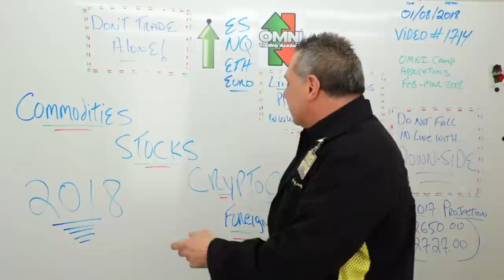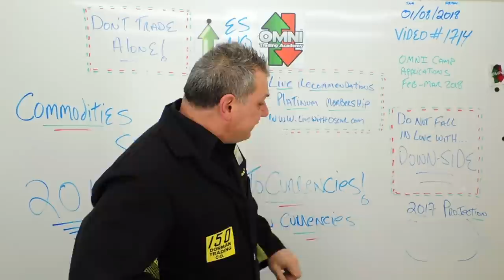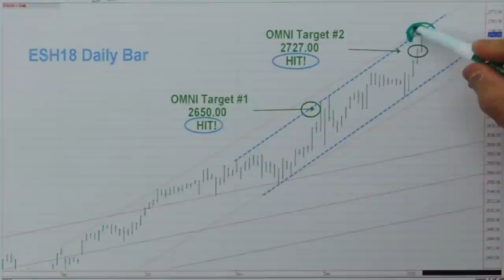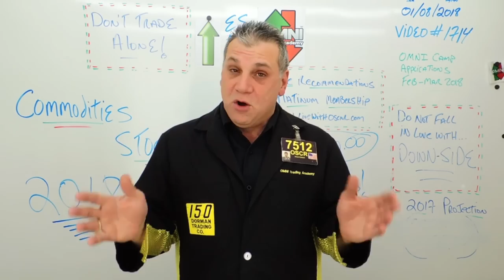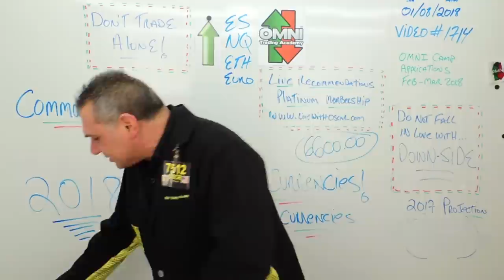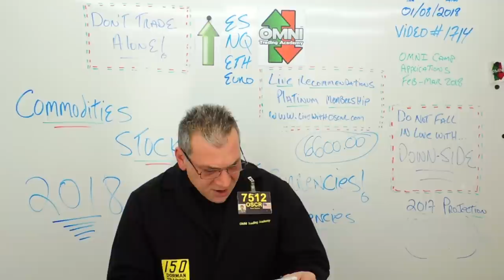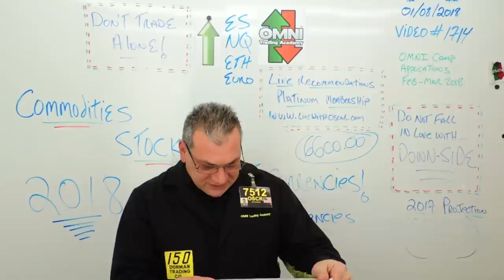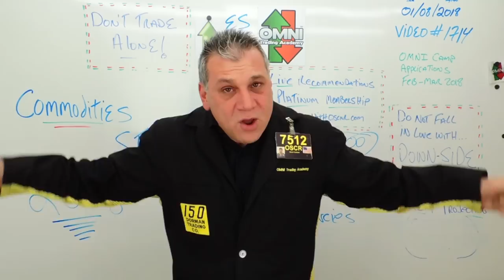Oscar Carboni Says OMNI Green Ethereum ES & NQ, OSTK & Bitcoin 01/08/2018 #1714